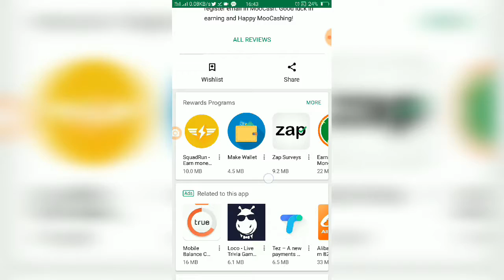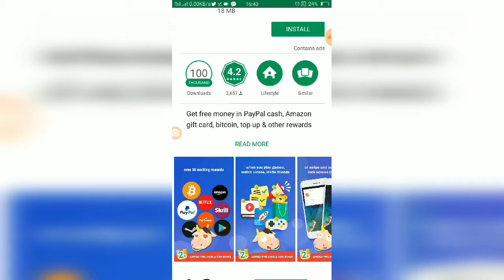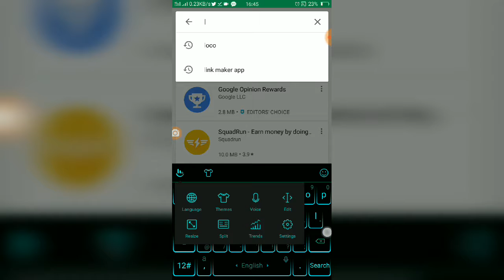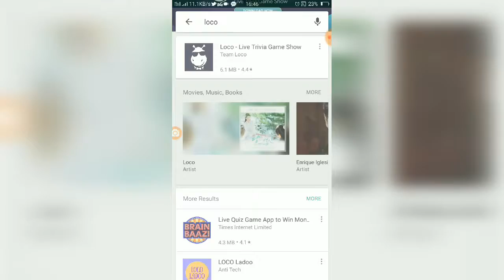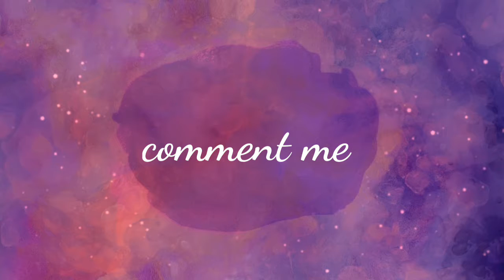Earn money daily 2000, 5000 on android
Hi guys this apps is realy works
This is very usefull apps
Bhai please downlaod this apps
And earn money daily agar
Aur pyare pyare cooment kar dijiyega